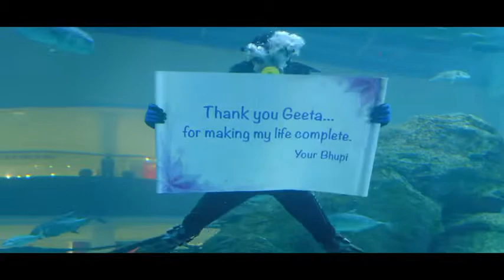باب الحارة ـ سارة بدها تدفع نقد معتز هيك العادات عند اليهود ـ كندة حنا ـ عباس النوري ـ صباح جزائري